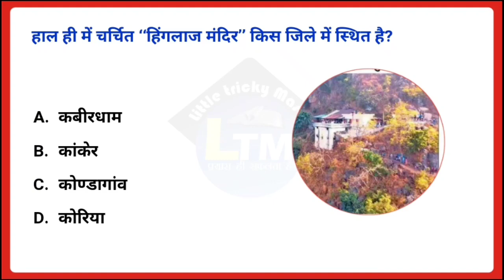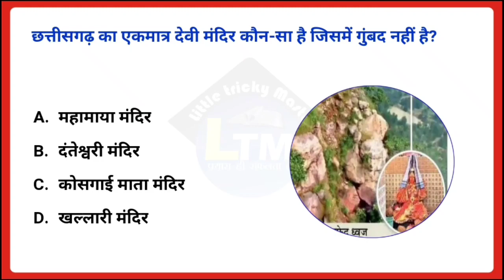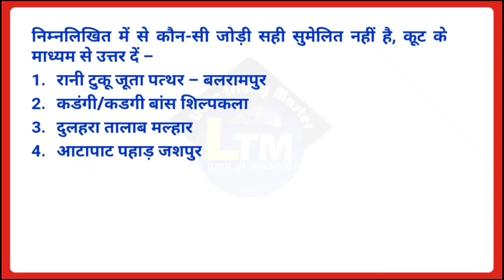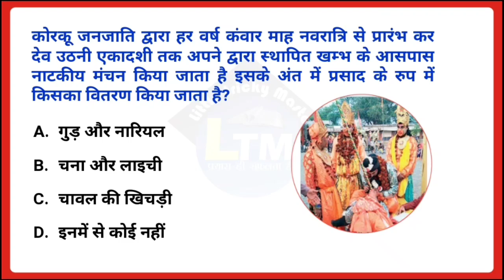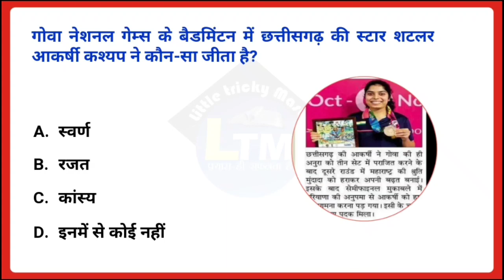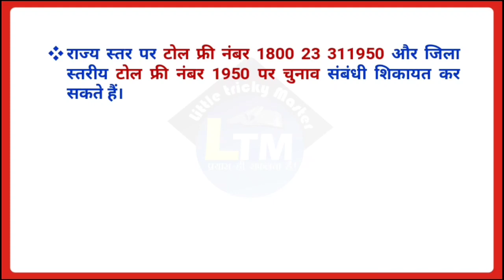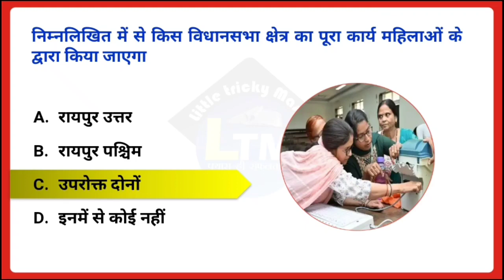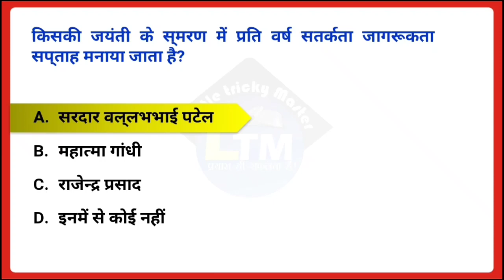CG Current Affairs 20-31 October 2023|CG daily current affairs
CG Current Affairs 20-31 October 2023|CG daily current affairs|daily current affairs|CG current affairs

More Link :-.

cg 31 october current affairs

current affairs cg october

current affairs cg october 2023

chhattisgarh current affairs october month
chhattisgarh current affairs october cg current affairs channel chhattisgarh